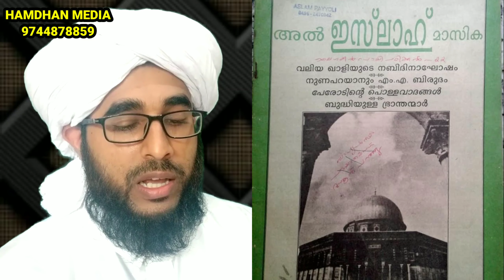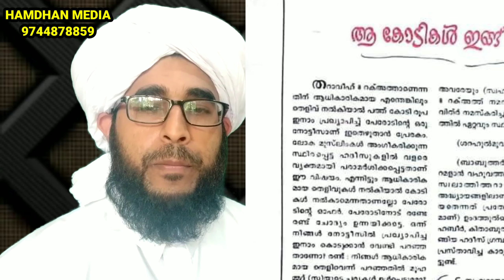part:4#പേരോടുസ്താദിന്റെ 10 കോടി ഇനാമും മുജാഹിദിന്റെ 8 റക്അത്ത് തറാവീഹും.salahudheen shamil irfani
Dr.salahudheen shamil irfani,manjeri
(DSc,DKTC,Hypnotic counsellor)